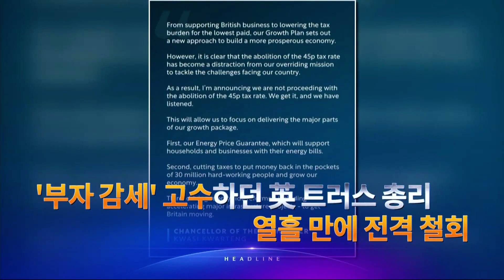10월 3일 '뉴스 9' 헤드라인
1. 감사원이 서해 공무원 피격 사건 당시, 문재인 정부의 새로운 혐의를 파악한 것으로 확인됐습니다. 문재인 전 대통령은 감사원의 서면 조사 통보에 대해 "대단히 무례한 짓"이라고 했고, 민주당은 감사원의 공수처 고발을 예고했습니다.

2. 검찰이 이른바 '대장동팀'을 추가로 기소한 공소장에 이재명 대표 이름을 18번 언급한 것으로 파악됐습니다. 앞서 이들을 배임 혐의로 기소할 땐 한 차례도 언급하지 않았습니다.

3. 정부가 '심야 택시난' 해소 방안을 내일 발표합니다. 심야 호출비를 인상하고 행선지를 미리 노출하지 않기로 했습니다. 플랫폼 택시 규제 완화도 예고했는데, '타다' 부활로 이어질 지 따져봤습니다.

4. 요양병원 접촉 면회가 내일부터 재개됩니다. 내년 3월 쯤엔 실내 마스크를 벗을 수 있을 것으로 전망됐습니다.

5. 폭우 속에 서울 광화문 일대에선 집회가 열려 극심한 교통 혼잡이 빚어졌습니다.

6. 영국이 고소득자에게 적용하는 세율을 낮추기로 했던 계획을 철회하기로 했습니다. 파운드가 사상 최저치로 추락한데 따른 겁니다.

7. 도심을 달리던 전기택시가 다른 차량을 잇따라 들이받은 뒤 전복됐습니다. 전기택시 운전사는 급발진을 주장했습니다.